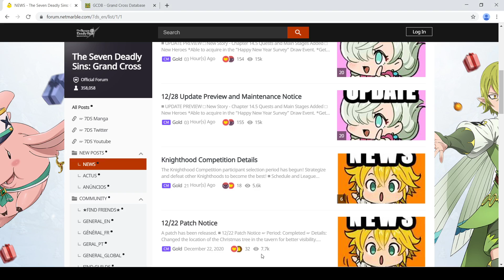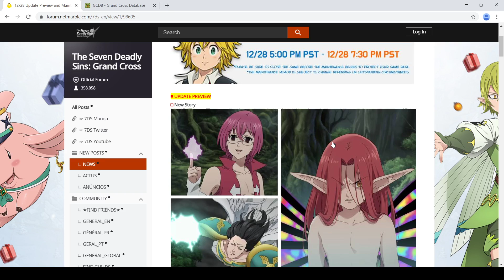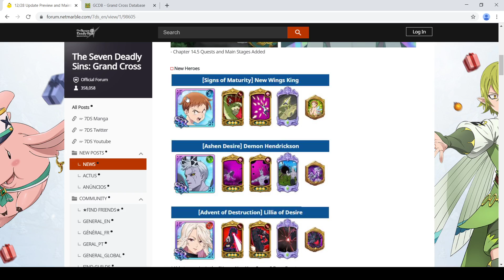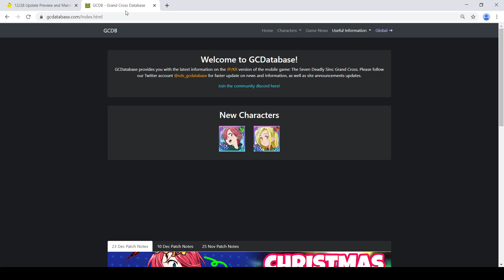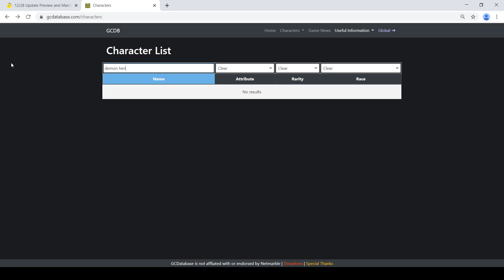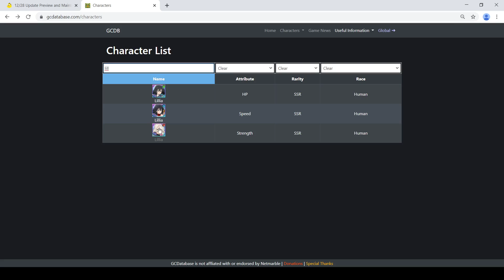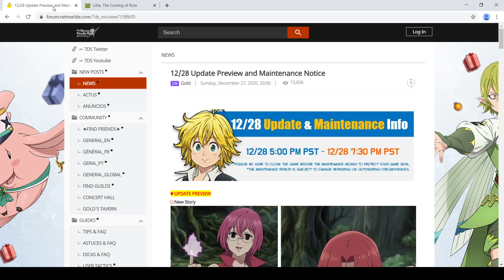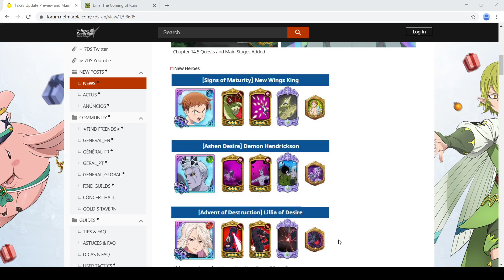7DS Grand Cross 12/28 Maintenance/Festival King is coming/should you skip or Summon?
Cigarette Boat - Marc Storch